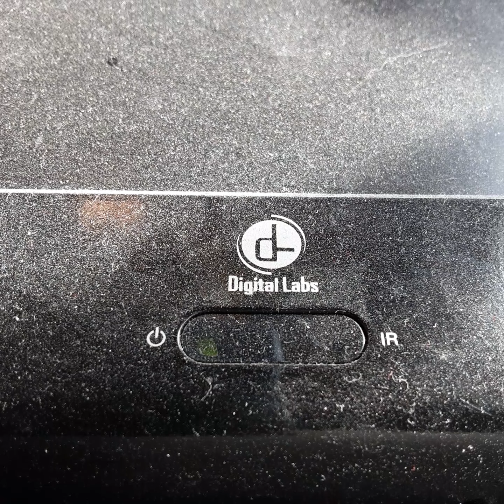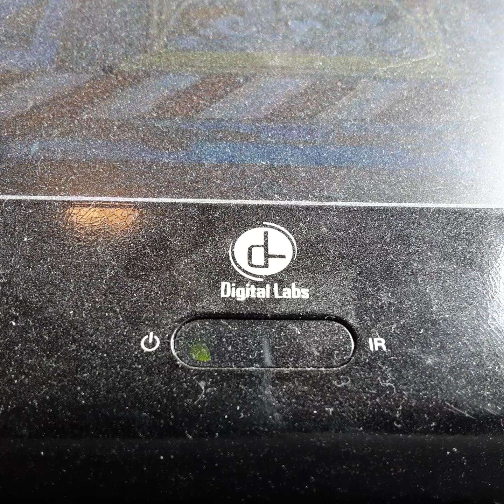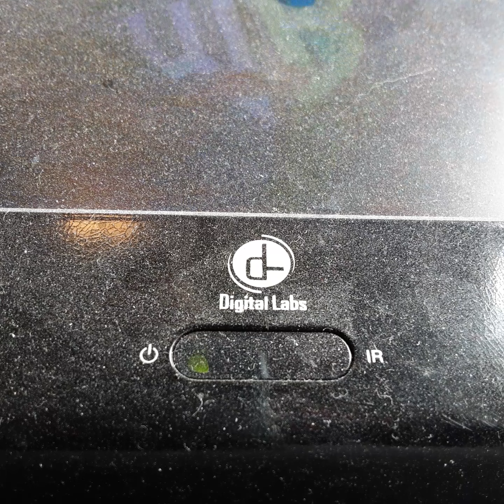Opening To Treser Islend 1996 VHS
From 1996
Treser Islend Davy Jones
Presented in 1:85 Widescreen
Color 59%